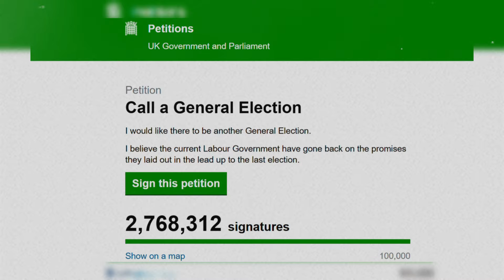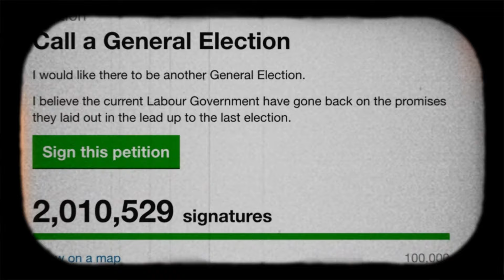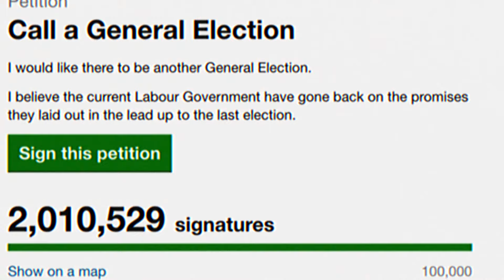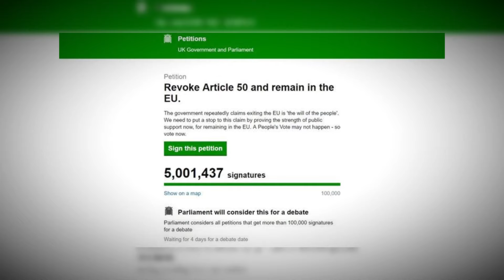BREAKING: Starmer LOSES IT as Jeremy Clarkson Exposes SHOCKING Dark Secret on Live TV!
🔥 In an explosive turn of events, Jeremy Clarkson has dropped a bombshell on live TV, exposing a shocking dark secret about Keir Starmer. The unexpected revelation has sent shockwaves through the political world, leaving Starmer visibly shaken and sparking a fiery national debate. Could this be a game-changing moment for British politics? 💥

In this video, we’ll explore:
➡️ The jaw-dropping details of Clarkson’s live TV revelation.
➡️ How Keir Starmer responded to the shocking claims.
➡️ What this controversy means for the Labour Party and Starmer’s leadership.